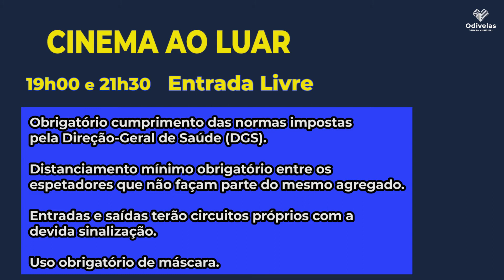Cinema ao Luar 2021 | Odivelas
A Câmara Municipal de Odivelas convida: Cinema ao Luar

JARDIM DA MÚSICA (ODIVELAS)
27 de agosto
21h30 – Galveston – Vingança e Redenção M/16

28 de agosto
19h00 –Tabaluga e a Princesa do Gelo (animação) M/6
21h30 – O Informador M/14

PARQUE MULTIDESPORTIVO NAÍDE GOMES (ODIVELAS)
3 de setembro
21h30 – Verdade Debaixo de Fogo M/12

4 de setembro
19h00 – Lassie – De Volta a Casa (familiar) M/6
21h30 – O Segredo – Atreve-te a Sonhar M/12

LARGO VIEIRA CALDAS (CANEÇAS)
10 de setembro
21h30 – Ladrões de Tuta e Meia M/12

11 de setembro
19h00 – Liga dos Animais Fantásticos (animação) M/6
21h30 – Tony M/12

RINGUE DE FUTEBOL (OLIVAL BASTO)
17 de setembro
21h30 – Golpada Final M/16

18 de setembro
19h00 – Troll e o Reino de Ervod (animação) M/6
21h30 – Um Último Golpe M/14

24 de setembro
21h30 – Clube dos Divorciados M/14

25 de setembro
19h00 – O Jardim Secreto (familiar) M/12
21h30 – Seberg – Contra Todos os Inimigos M/14